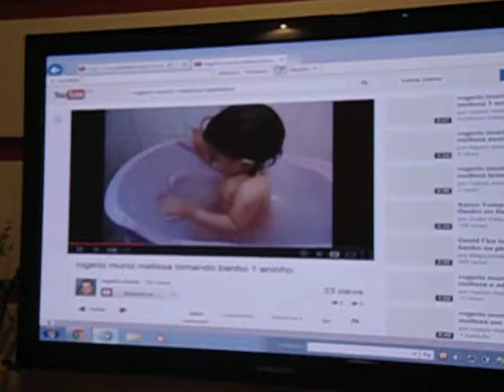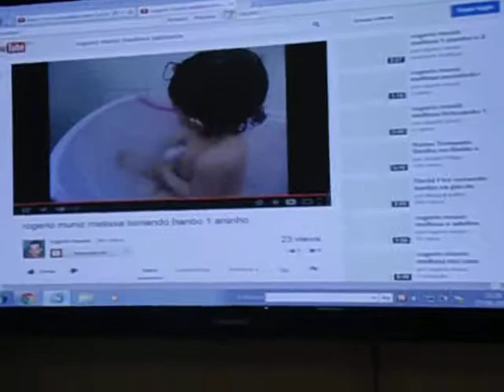Rogerio Muniz Melissa assistindo ela mesmo já Televisão 2013